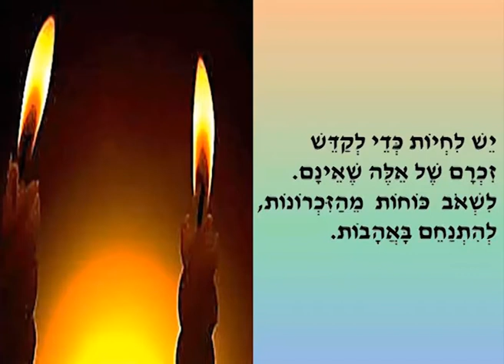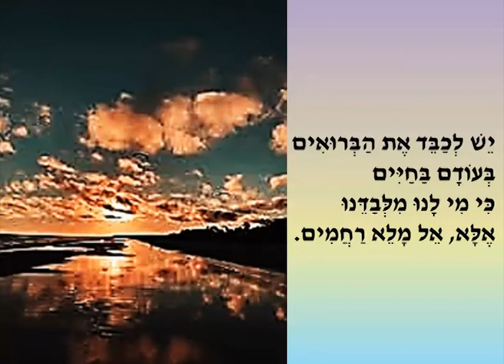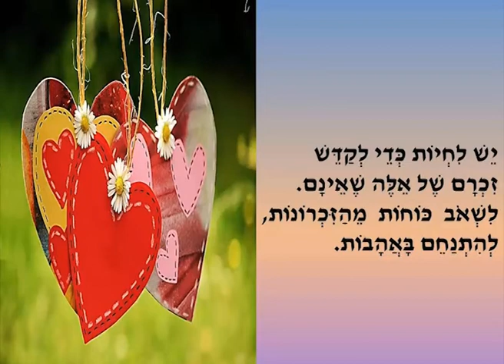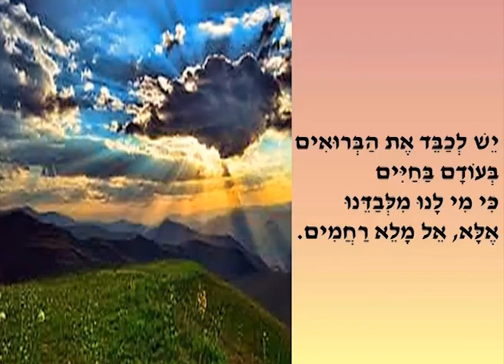אורלי ורדי ו-שלמה רון - יֵשׁ לִחְיוֹת (הקליפ הרשמי)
מילים: אביבה גולן
לחן: שלמה רון
עיבוד והפקה מוזיקלית: עופר המרמן
הקלטה, מיקס ומסטרינג: אולפני SpS
ביצוע: שלמה רון ו-אורלי ורדי

יֵשׁ לִחְיוֹת כְּדֵי לְקַדֵּשׁ
זִכְרָם שֶׁל אֵלֶּה שֶׁאֵינָם.
לִשְׁאֹב כּוֹחוֹת מֵהַזִּכְרוֹנוֹת,
לְהִתְנַחֵם בַּאֲהָבוֹת.

לְהִתְיַדֵּד עִם הַתִּקְווֹת.
כִּי אֵין יוֹדְעִים
מַשְׁמָעוּת חִידַת חַיֵּינוּ
אֶלָּא בִּרְבוֹת הַיָּמִים.

יֵשׁ לְכַבֵּד אֶת הַבְּרוּאִים
בְּעוֹדָם בַּחַיִּים
כִּי מִי לָנוּ מִלְּבַדֵּנוּ
אֶלָּא, אֵל מָלֵא
רַחֲמִים.

מספר יצירה באקו"ם: 479447